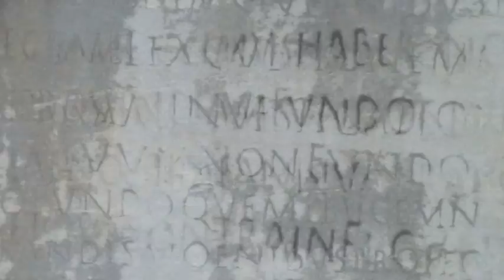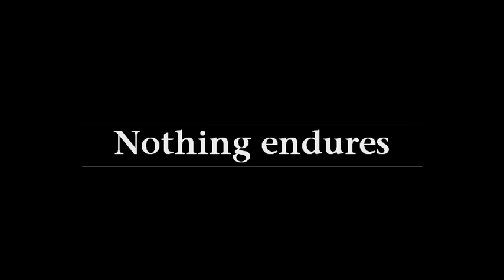Ephesus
Ephesus Turkey Aegean Summer 2008